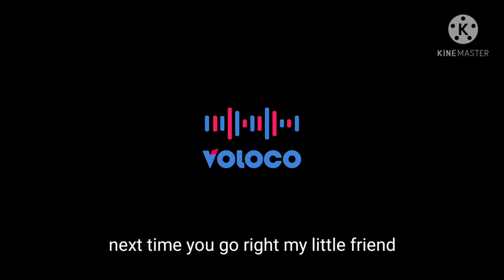Diss track on sword slayer gaming a.k.a my brother this is just a joke